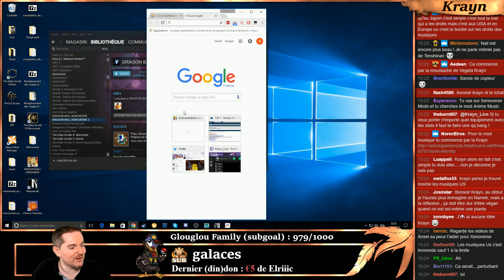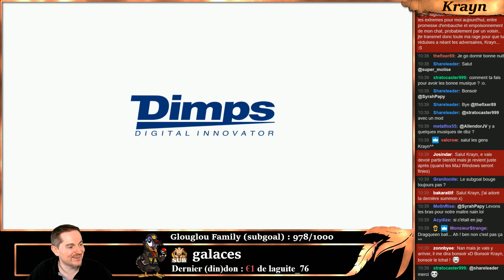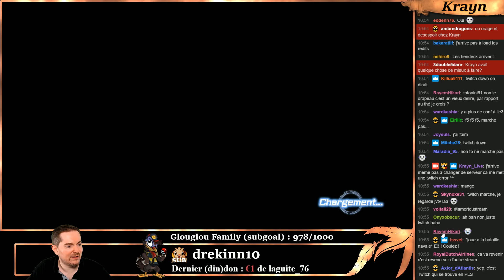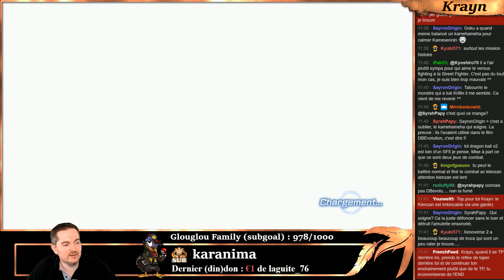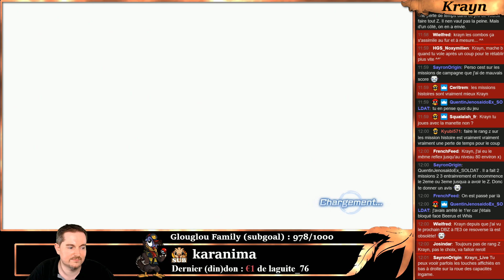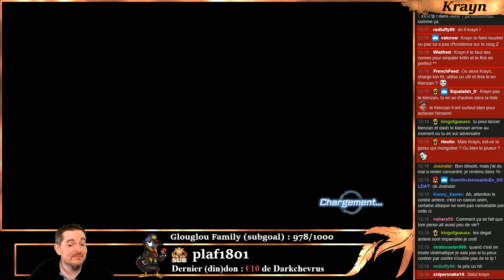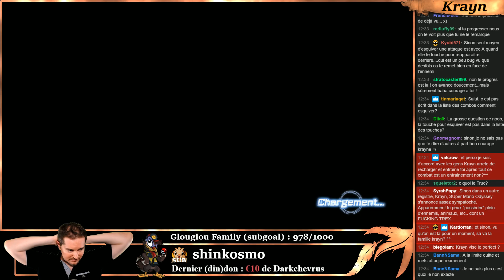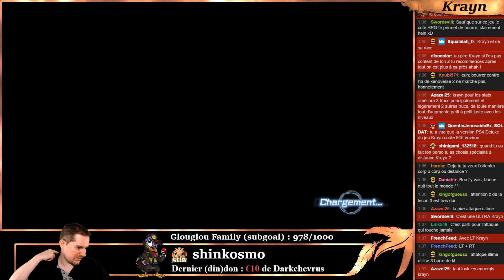Il était une fois en Live : le désespoir est réel sur Xenoverse 2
WARNING : entre les crash et le sel du jeu, j'étais pas dans une humeur fabuleuse :D
Après avoir bien galérer sur les VOD, je tente ma chance en live pour mieux apréhender Dragon Ball Xenoverse 2, le jeu développé par Dimps et édité par Bandai Namco, il est dispo sur PC, PS4 et Xbox One.